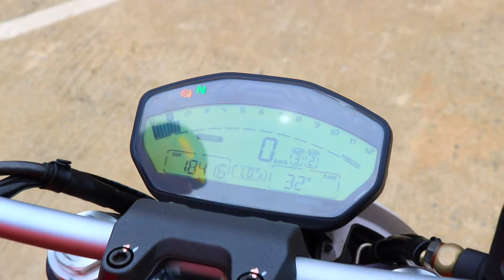Ducati Monster 821 2015 ร้าน Mega Moto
!มาใหม่ฟรีดาวน์ฟรีค่าจัดราคาเร้าใจที่สุดรับเฉพาะลูกค้าเครดิตดีเท่านั้น!

ขาย Ducati Monster 821 รถศูนย์พร้อมทะเบียนแท้ ปี 2015 รถมือเดียว สีเดิมโรงงานทั้งคัน ไม่ล้ม ไม่ชน บอกเลยรถโครตสวย ใครชอบรุ่นนี้ไม่ซื้อถือว่าพลาด!!! วิ่ง 1xxxxโล ไมล์แท้ๆไม่ีกรอ พร้อมของแต่ง

- ท่อสูตรลั่นๆ
- กระจกปลายแฮนด์ CRG
- ท้ายสั้นแบบพับได้ร
- กุญแจสองดอก Book Service ครบๆ

จัดไฟแนนท์ได้ ฟรีดาวน์ ฟรีค่าจัด เครดิตต้องดี

สถานที่ร้าน Mega Moto ซอยประดิษฐ์มนูธรรม 15 ซอยติดกับเซ็นทัลเลียบทางด่วนเข้ามาในซอยอยู่ซ้ายมือ ข้างหน้าจะเขียนว่า The Lofter สามารถมาทางลาดพร้าว 71 ได้คับ

Line golf400club